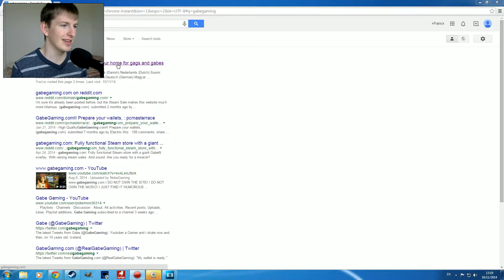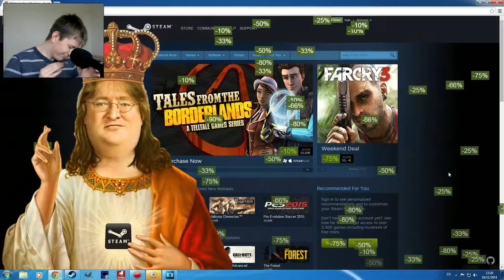GABE NEWELL OUR HERO AND SAVIOR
►Help the community grow. Leave a like or a comment.